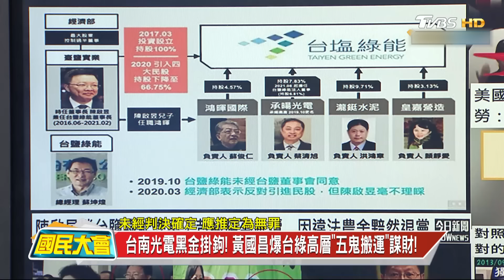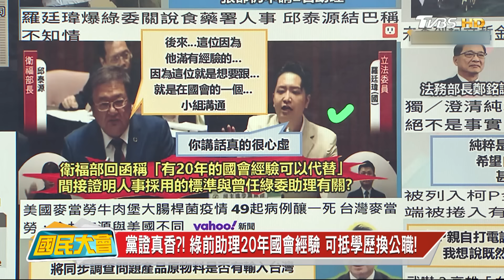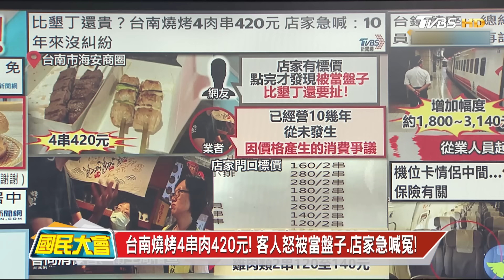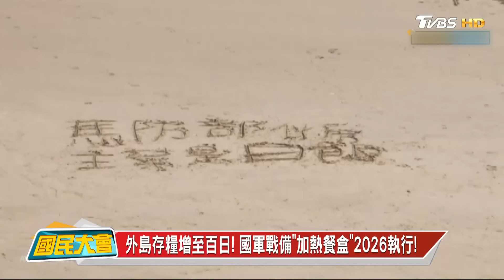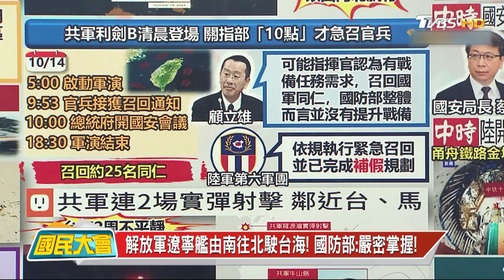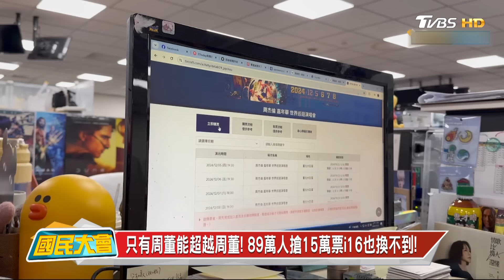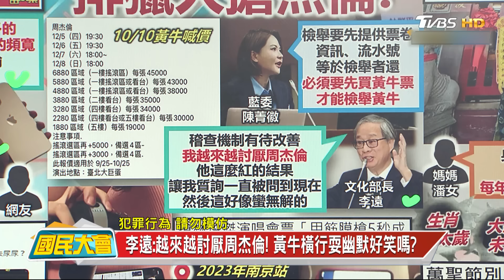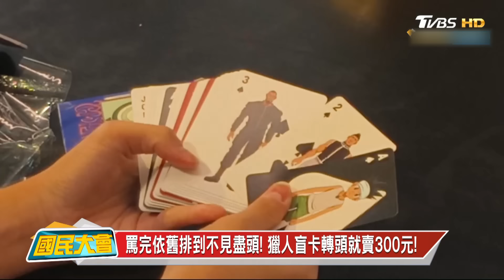賴清德砍台鹽菊系人馬!林右昌大弟子被抓!黃國昌為柯文哲再嗆鄭銘謙!農業部曝戰時存糧規劃!彰化獨居婦電費飆1萬7!搶不到票粉絲嗆周董! 國民大會 20241023 (重播)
00:08 台綠弊案慢1年半才查? 前董座陳啟昱等5人聲押禁見!
28:31 因應解放軍蟒蛇戰略! 農業部曝"戰時存糧規劃"!
38:32 今天已經太忙了! 排獵人卡+搶周杰倫票 全台崩潰!
44:51 萬聖節真搗蛋! 媽祖廟"金童玉女"媽媽認錯又喊告!